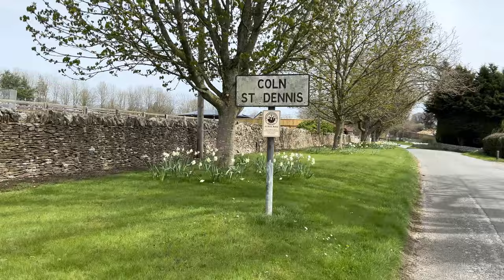This is Why I Like to Ride New Roads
After finding my motivation hiding in the under stairs cupboard! I travelled up to Nailsworth on the edge of the Cotswolds to take on three more official climbs and explore the pretty Cotswold Villages, one pedal stroke at a time.

Insta360 Camera's